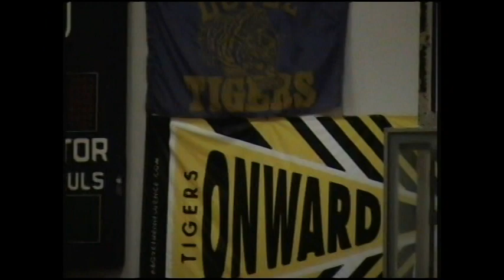Doyle High School Band History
This is a compilation of most of the concerts of the Senior class of 2015 dating back as far as our 6th-grade year.
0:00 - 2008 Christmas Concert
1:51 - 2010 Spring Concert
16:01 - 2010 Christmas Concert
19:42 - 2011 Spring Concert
29:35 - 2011 Veteran's Day Concert
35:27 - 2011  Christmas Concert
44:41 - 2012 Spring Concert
01:02:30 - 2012 Veteran's Day Concert
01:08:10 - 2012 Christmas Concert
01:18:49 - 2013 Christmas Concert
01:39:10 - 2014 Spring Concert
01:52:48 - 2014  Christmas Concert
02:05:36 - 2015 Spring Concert